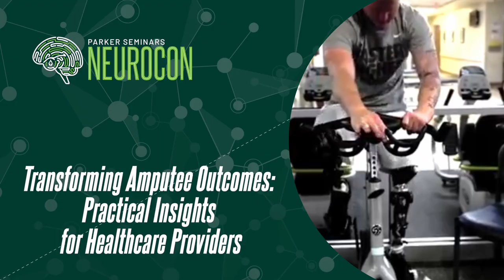William E Morgan at NeuroCon 2024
Dr. Morgan introduces and explores advanced topics in the biomechanical, neurological, and metabolic changes found in patients with amputations, focusing on interdisciplinary approaches and emerging research areas. Participants will explore the primary effects of limb loss and the secondary effects which include heterotopic ossification (HO), complex regional pain syndrome (CRPS), phantom limb pain (PLP), and metabolic changes. Additionally, discussions will cover spinal conditions in amputees, gait and biomechanical considerations, the four-bar mechanism of the knee, joint replacement, comorbid conditions, and limb salvage. Through lectures, case studies, and interactive sessions, attendees will gain valuable insights to enhance their clinical practice and improve patient outcomes.